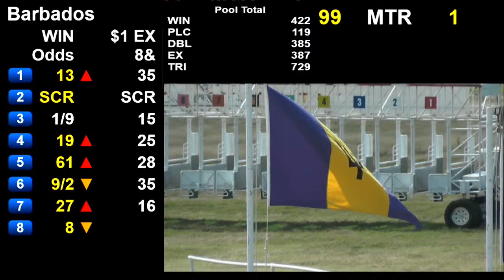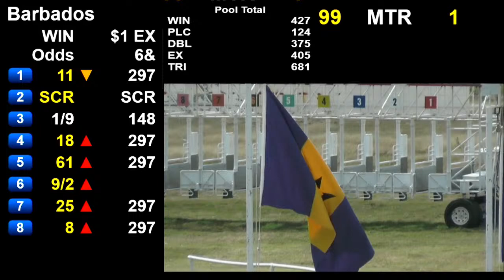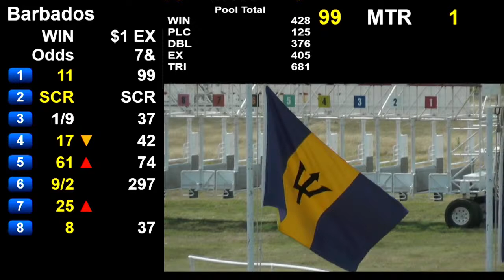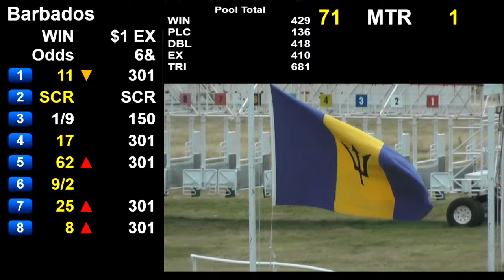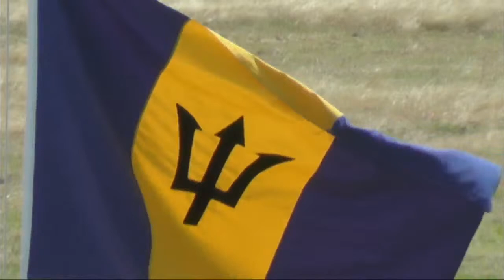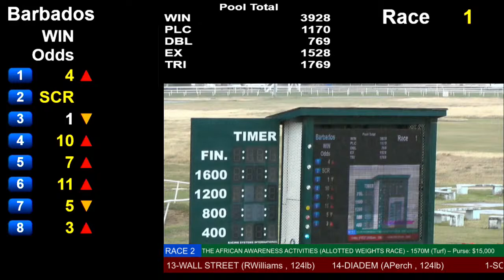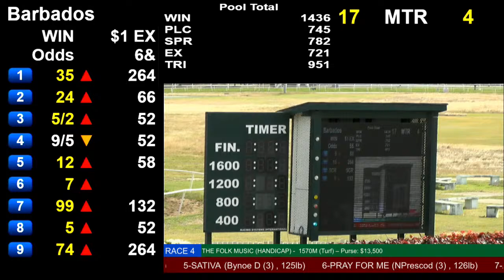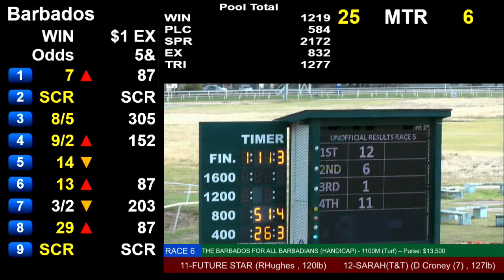Barbados Turf Club Live Stream